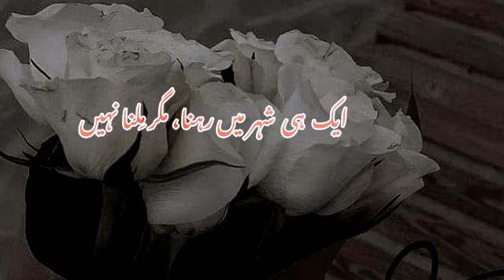Best Urdu Sheroshayri 2023 😍 ♥️ || Poetry like